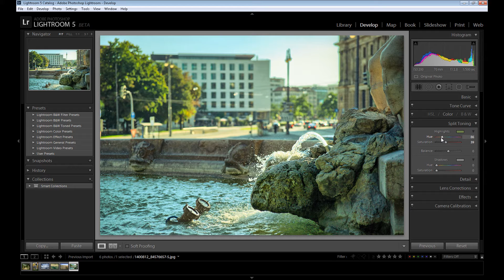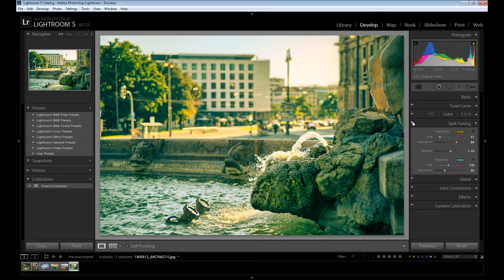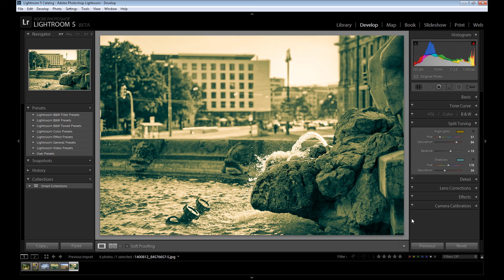(PL) Dzielona Tonacja - Lightroom Tutorial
Witam w poradniku z programu Lightroom w którym prezentuję wam jak używać panelu z dzieloną tonacją na zdjęciach.
Zachęcam do komentowania i nie zapomnijcie sprawdzić moich innych poradników!